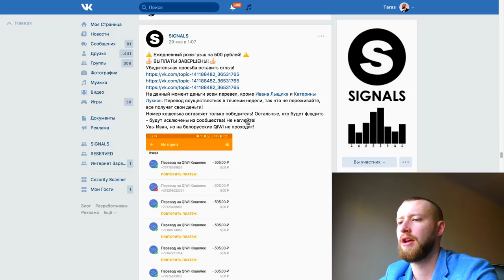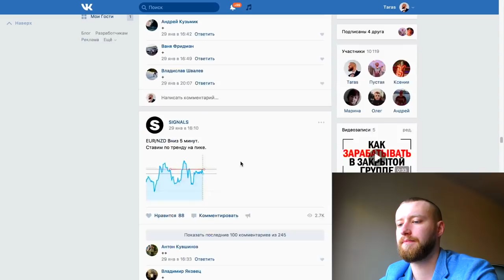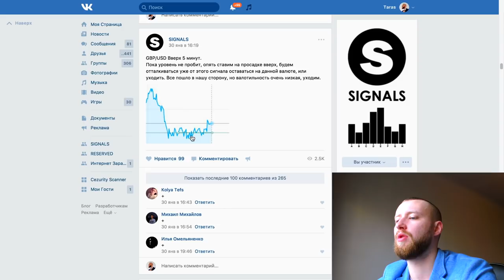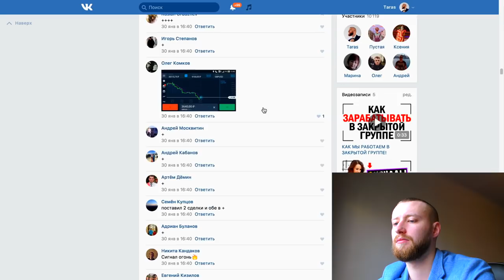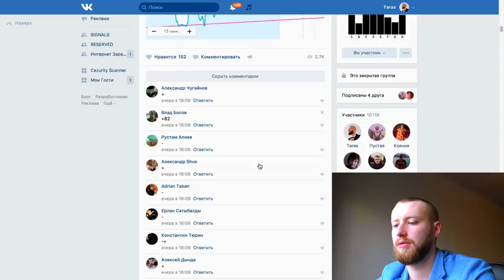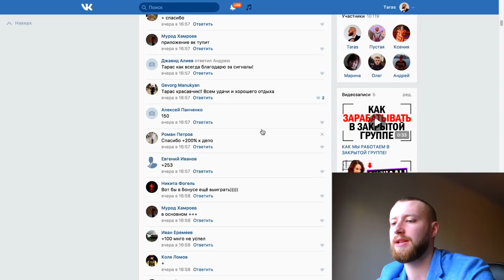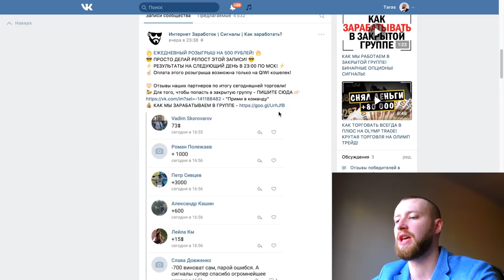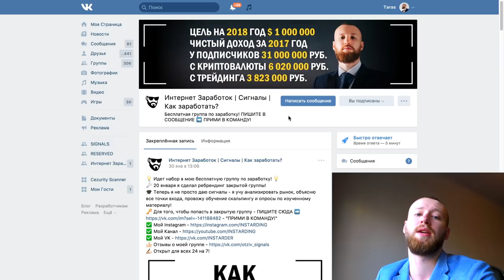НОВЫЕ СИГНАЛЫ ДЛЯ OLYMP TRADE! СИГНАЛЫ ДЛЯ БИНАРНЫХ ОПЦИОНОВ!